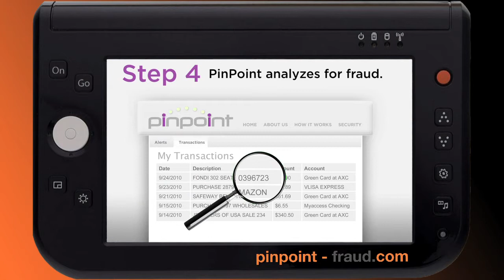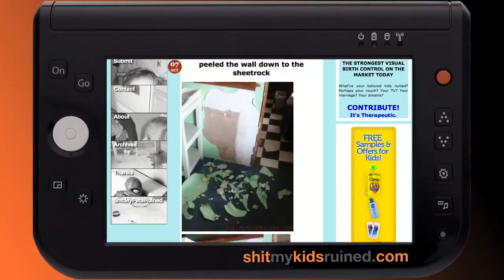WebBeat.TV#12 | Stuff my kids ruined, dating . . .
Bleep my kids ruined, dating for ugly people, and fighting identity theft with location services